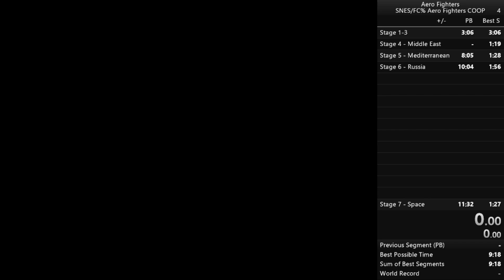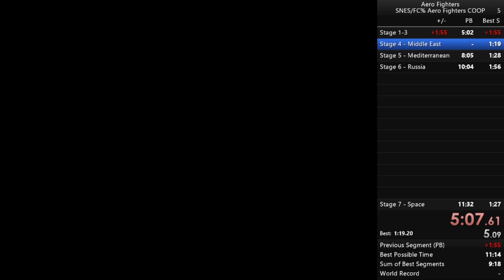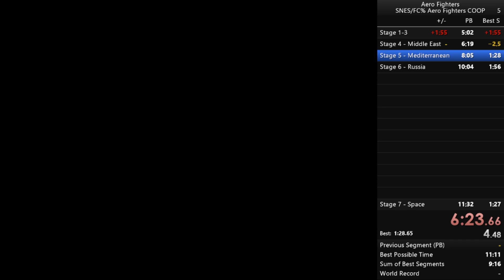Aero Fighters COOP with my fiancee 11:58